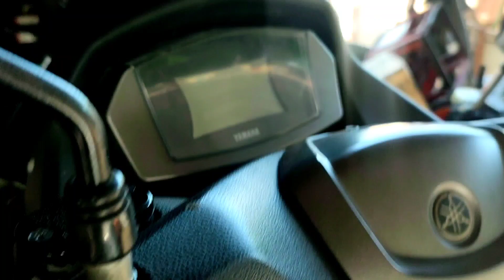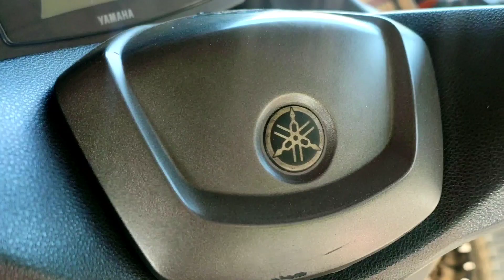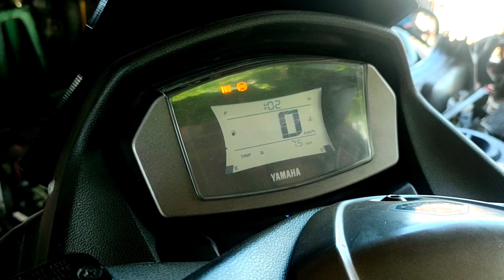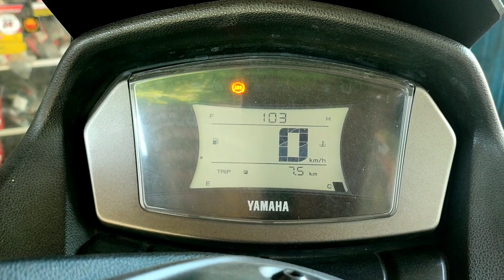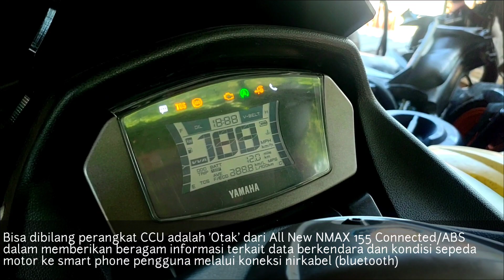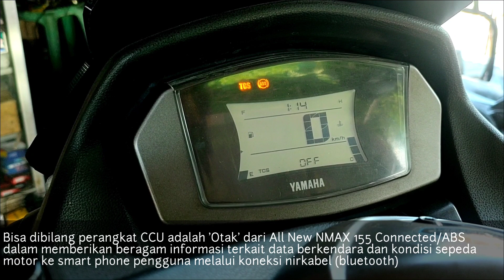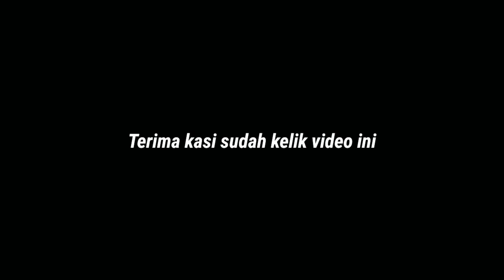Penyebab Aki NMAX connected drop soak padahal pengecasan baik